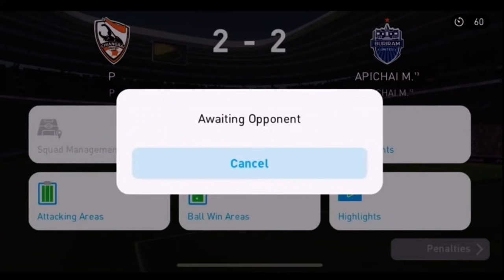การแข่งขันชิงแชมป์ประเทศไทย PES 2021 MOBILE รอบรองชนะเลิศ จารย์เอ็ม Apichai Vs คุณพี ( P ) (Ep. 2/3)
การแข่งขันชิงแชมป์ประเทศไทย PES 2021 MOBILE รอบรองชนะเลิศ คุณพี ( P ) VS จารย์เอ็ม Apichai
(Ep. 2/3) (แมตซ์ที่ 2)

GSB E-CUP Tournament ( ธนาคารออมสิน )
Credit : E-League Thailand
Original : E-League Thailand